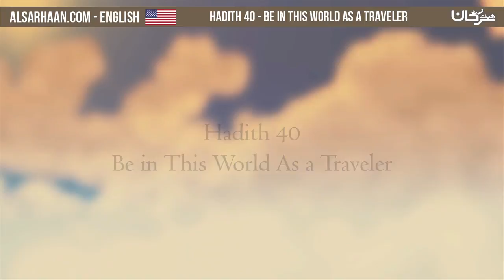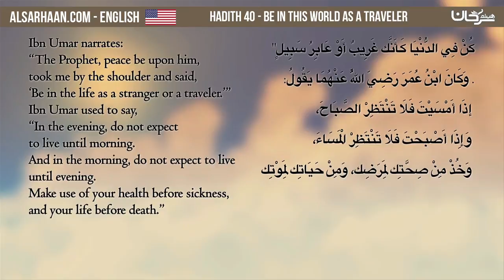Hadith 40 Be in This World As a Traveler